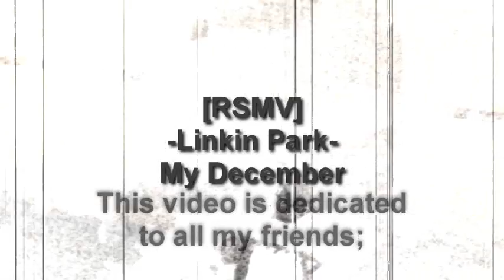[RSMV] Linkin Park - My December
++ +++ Happy New Year to 2011 +++ ++

This i the LAST RSMV for 2010 (duh look at the date),
There'll be more next year! ;D